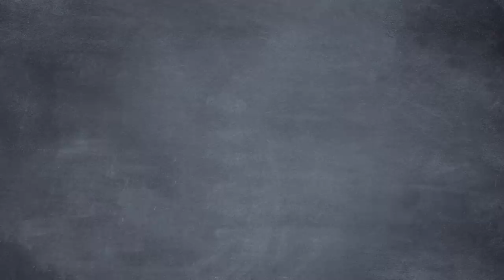Why Your Health Care Is Tied to Your Job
In this episode of Common Sense Soapbox, Seamus explains to Bob the history of American health care, how 90% of private insurance came to be provided through employers as a result of WWII-era price controls and tax exemptions, and how decoupling insurance from employment could be the start of a better system.
CREDITS:
Written by Seamus Coughlin and Sean W. Malone w/ support from Tyler Brandt, Matt Hampton, and Phil Magness
Storyboards by Ghost Boy
Animation by Seamus Coughlin, Natasha Borrero, Caleb Black, Jaime Velasquez, Amazil